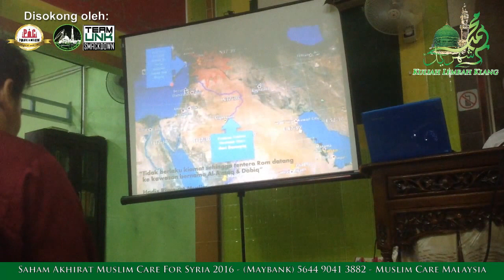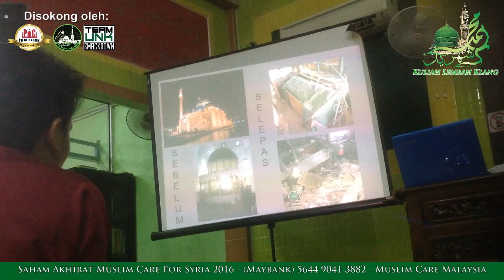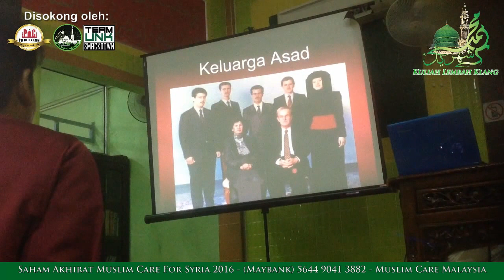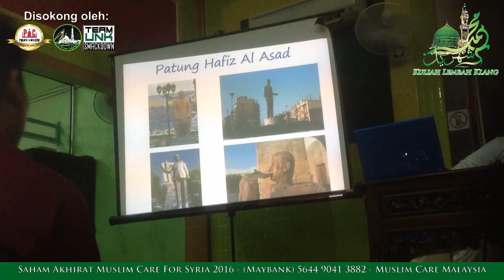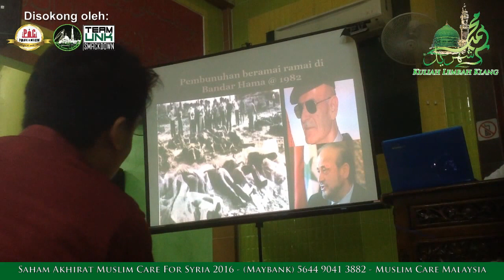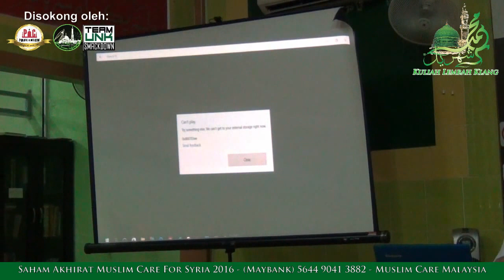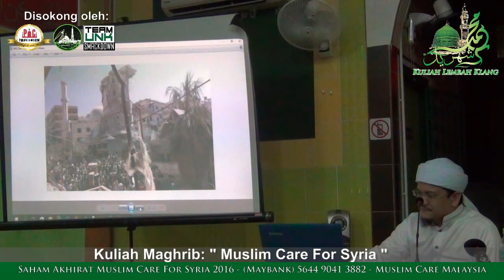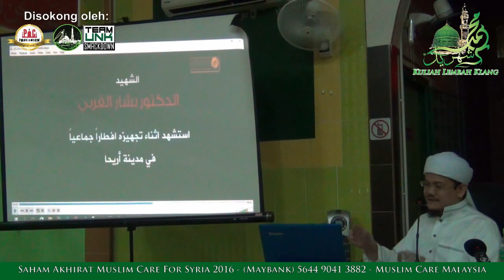Ustaz Nazmi Karim: "Muslim Care For Syria" - Surau Al Munir, Seri Kembangan | 12 Mac 2016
Kuliah Maghrib: "Muslim Care For Syria" (Rakaman Tertunda)

Penceramah: Ustaz Muhammad Nazmi Abd Karim  (Muslim Care Malaysia Society)

Pada: 12 Mac 2016 / 4 Jamadil Akhir 1437H (Sabtu) 8.15 malam

Tempat: Surau Al-Munir, Taman Lestari Perdana, Seri Kembangan, Selangor

Disokong oleh: Projek Ilmu Dot Com (PIC), Geng Surau Putrajaya (GSP) & Team UNK Smackdown